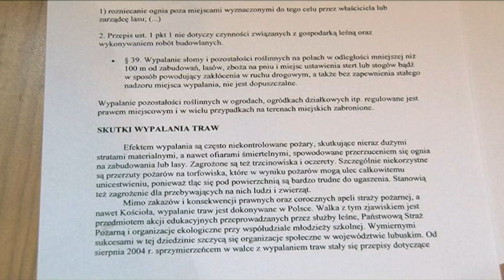Strażacy apelują: nie wypalajcie traw.f4v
Rozmowa ze Sławomirem Graczykiem, zastępcą komendanta Państwowej Straży Pożarnej w Kamiennej Górze.